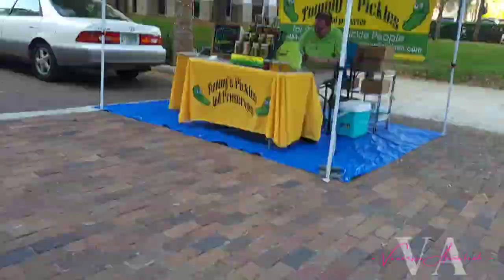30-day Fruit Challenge: Day 1 | Can I Survive on Just Fruit? 🍉😱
I've been on this journey before and it's such a humbling healing journey ✨️

E-book on how I lost 35lbs in 90 days

SUITE B ALC7-218
4104 L B MCLEOD RD STE B